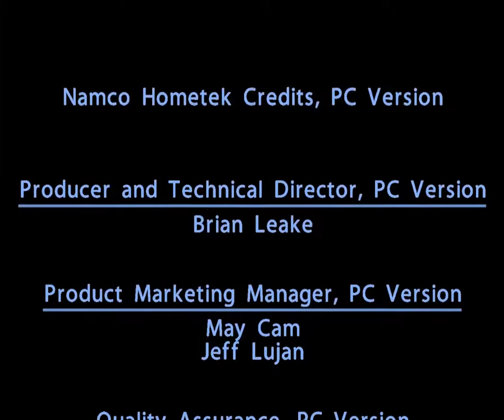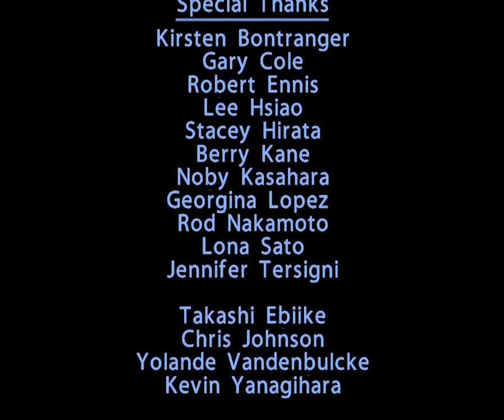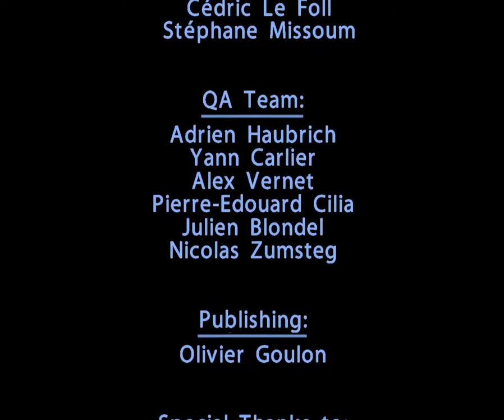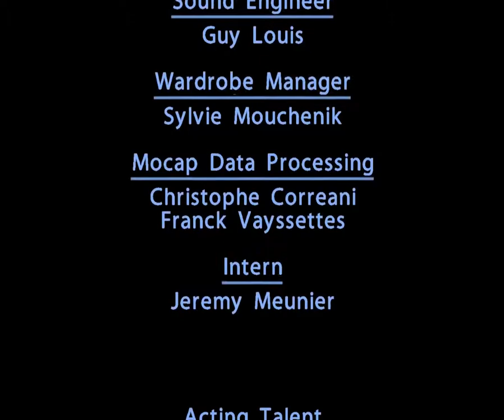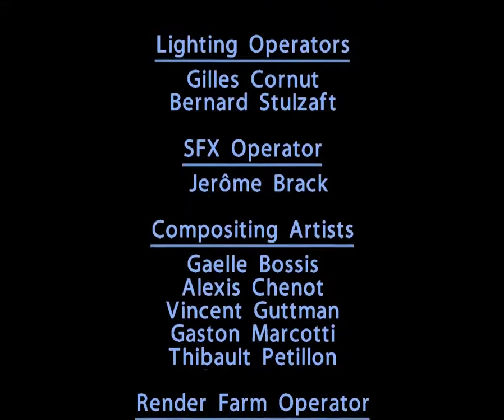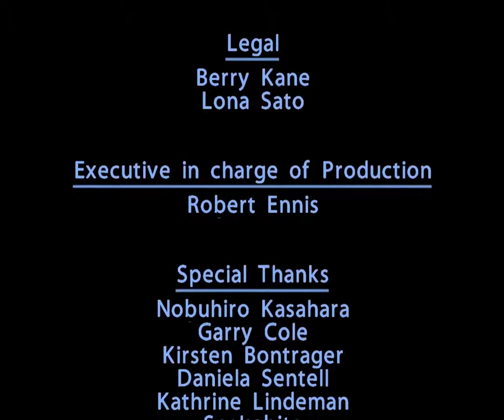kill.switch (PC) - Part 4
A little later than I first promised but here is Kill.Switch on PC, or Windows 7 to be precise.

For a Namco release, Kill.Switch might appear thoroughly unremarkable: It has a generic look, a not very memorable story and it is a short experience at only three or four hours in length. Yet, for the longest time, Kill.Switch's claim to fame was that it was the first to properly implement the, now standardised, cover mechanics used in nearly every third person shooter to date. That is to say, you have a dedicated button for cover and depending on where you are hiding, it can be used to peek around corners, make blind fire shots or go out all guns blazing.

Ofcourse, games like Winback and Metal Gear Solid 2 has attempted to implement similar controls some years before it, but Kill.Switch was the first to really get it right. Swinging between cover and making on-the-fly decisions on where to break into new parts of the map had never felt as fluid or as smooth in a third person shooter, no doubt helped by the game's tight controls and solid 60 frames per second performance.

This Windows port of Kill.Switch, produced by the once legendary Bitmap Brothers, largely recaptures the experience found on Playstation 2 and Xbox. And thanks to Namco's use of the RenderWare engine, it runs rather comfortably with modern hardware, even laptop hardware should be able to max this game out at full speed. I also appreciate that it only takes a little tweaking to get proper aspect ratio support (widescreen or full-frame are simple enough to configure) and, best of all, Kill.Switch has full mouse and keyboard support. Anyone familiar with the standard wasd layout of modern PC shooters would have no trouble at all getting to grips with this one.

The bad news for Kill.Switch on PC is that no digital distribution sites carry it as of the time of this video upload. Irrespective of that, second-hand copies can still be obtained for well under £5 on CD-ROM, even online.

kill.switch might be showing its age now but the mechanics really do make this game as fun as it is to play, and I would encourage my viewers to try it out if they find a copy.  Thats all there is to it.